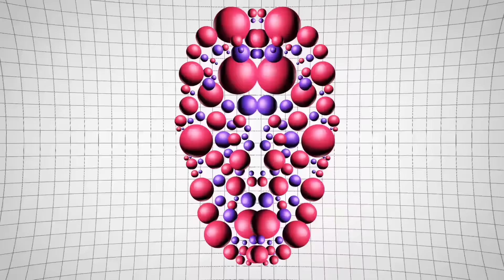Neuromancer - Cloud City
New Retro Wave + Neuromancer   Cloud City

@NRWRecordsOfficial is proud to present a High-powered darksynth album that will fuel your drive for synth. Spanning from classic Synthwave sounds to Retro-Future fusions, Hardwired is solid and well-rounded offering from Neuromancer. OUT NOW